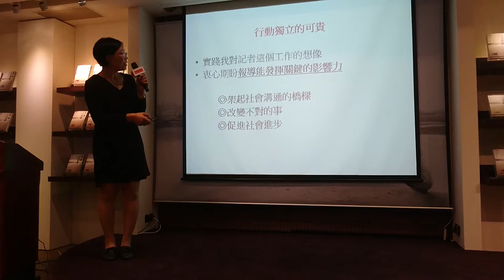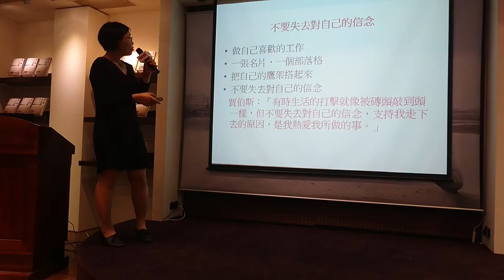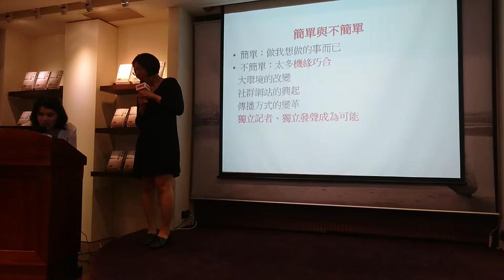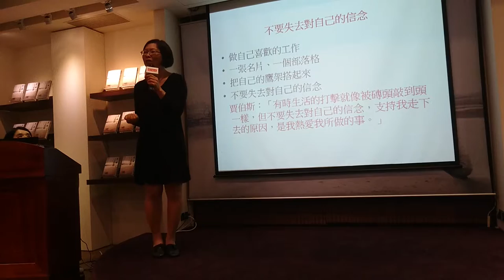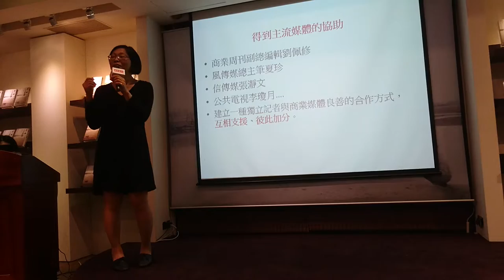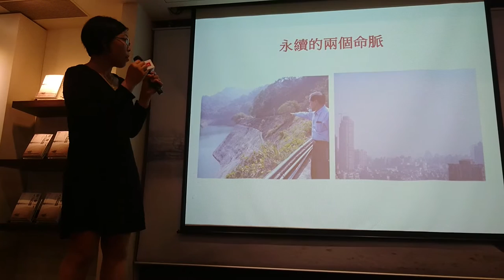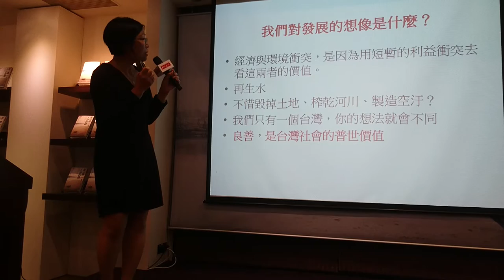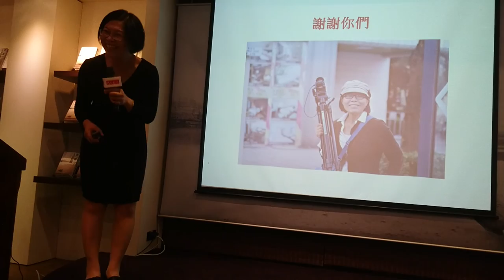朱淑娟《走一條人少的路》簽書見面會 用我們各自的方法熱愛這片土地MOV 0084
影音報導及雜記：朱淑娟《走一條人少的路》簽書見面會 用我們各自的方法熱愛這片土地